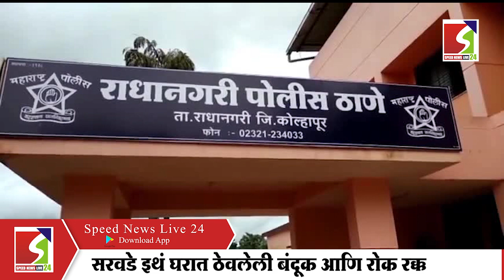सरवडे इथं घरात ठेवलेली बंदूक आणि रोक रक्कम लंपास ...